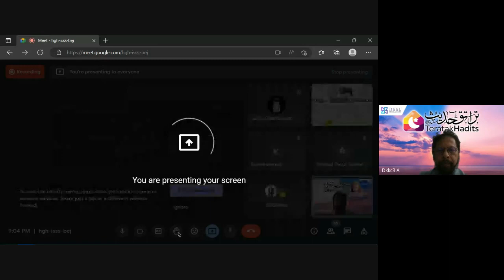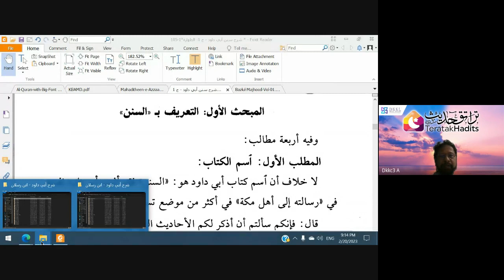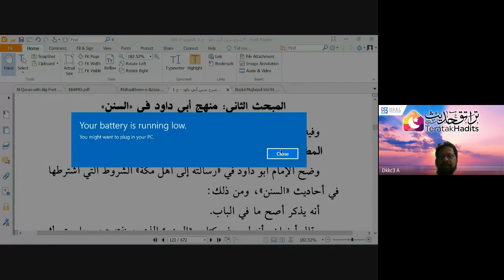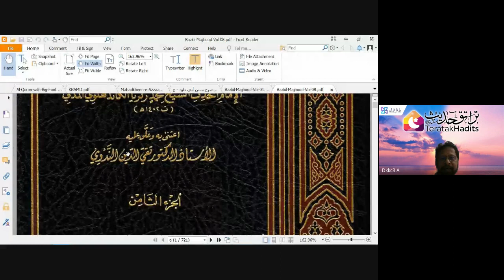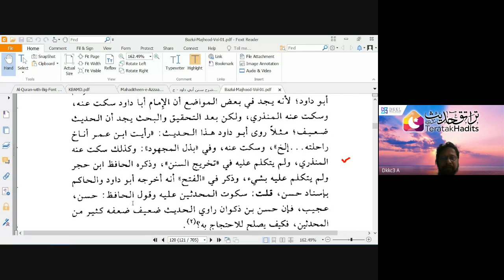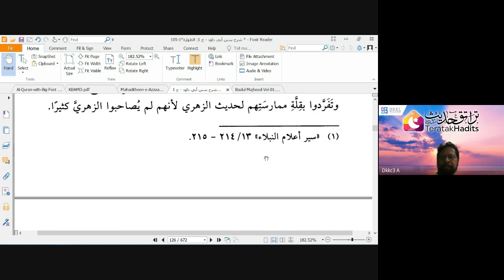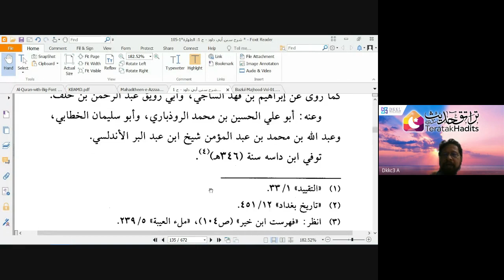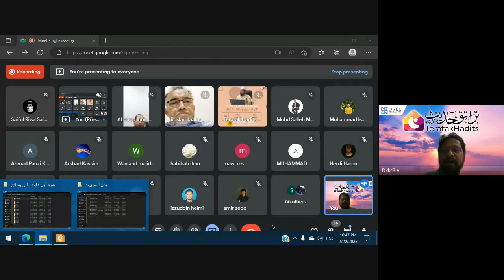Sunan Abu Daud (3) - Maulana Asri